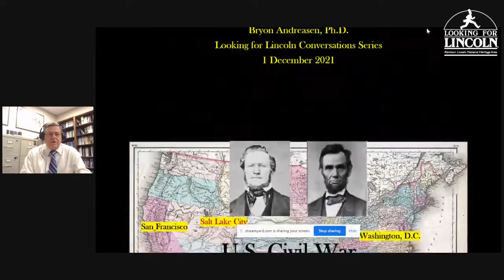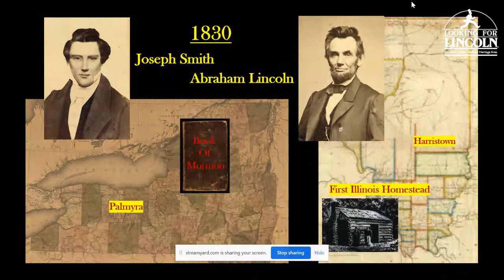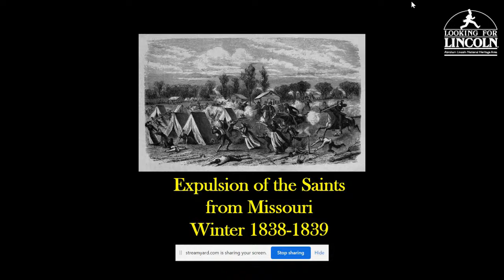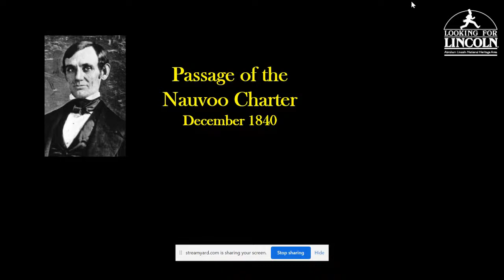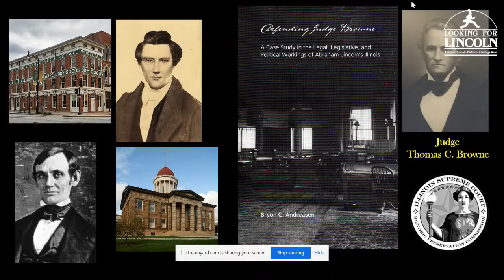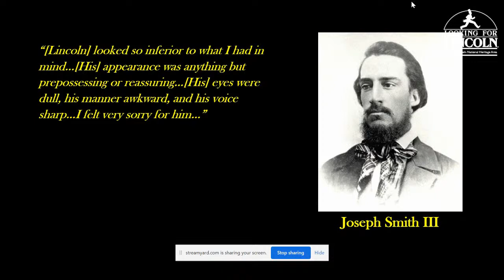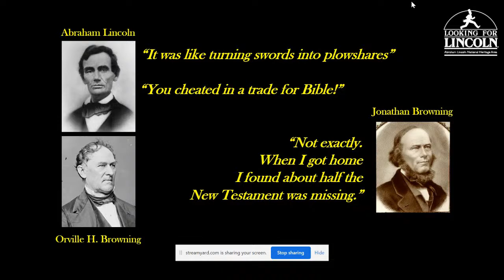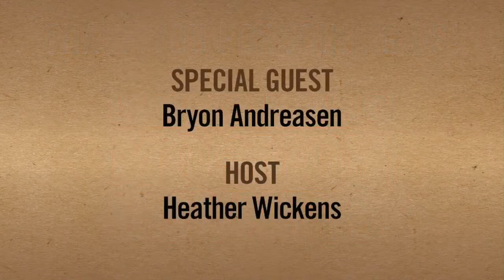Lincoln and Mormon Country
What does Abraham Lincoln have to do with Mormon Country? Join our conversation with historian Bryon Andreasen to hear stories and learn reasons why this topic has important relevance for the Abraham Lincoln National Heritage Area this Wednesday, December 1st at 7 PM.

Bryon Andresen is a historian at the LDS Church History Museum in Salt Lake City and the author of "Looking for Lincoln in Illinois: Lincoln's Springfield" and "Looking for Lincoln in Illinois Lincoln and Mormon Country." He was formerly the research historian at the Abraham Lincoln Presidential Library and Museum and helped create the Looking for Lincoln Heritage Coalition.

The event is FREE. Please do not click on any links that take you to pay page. Our free Facebook events will never ask you for a credit card. If you have trouble finding the event, check the main news feed on the page, and do not click on links in the comments.